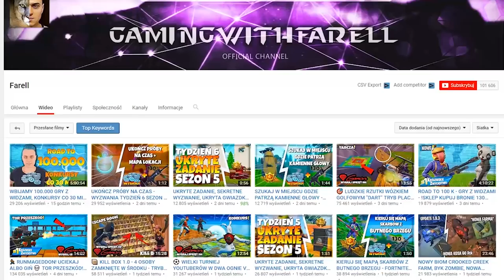POSZUKAJ KAWAŁKÓW UKŁADANKI W PIWNICACH - WYZWANIA SEZON 5 TYDZIEŃ PORADNIK FORTNITE BATTLE ROYALE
►MÓJ SKLEP Z BRONIAMI (RATOWANIE ŚWIATA)
►Znajdz mnie!